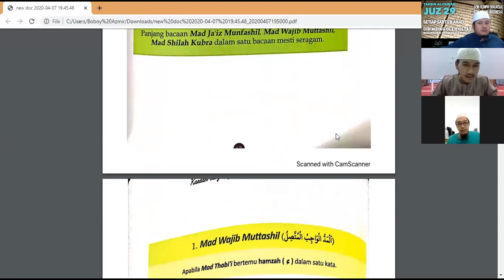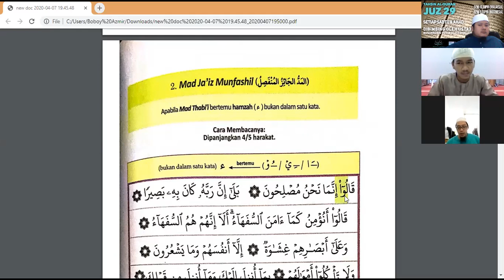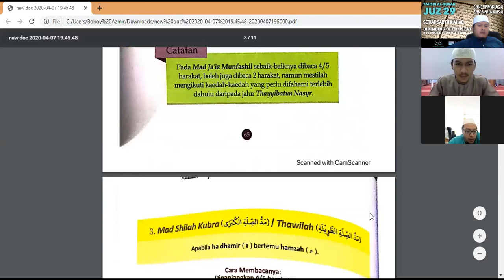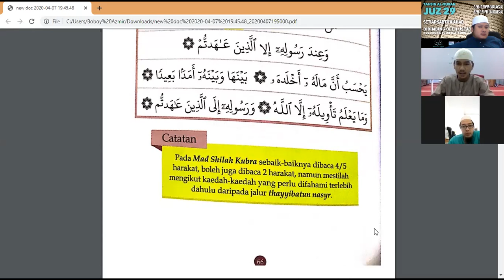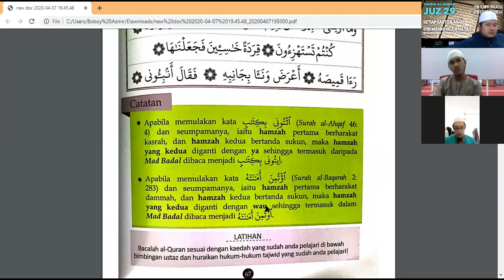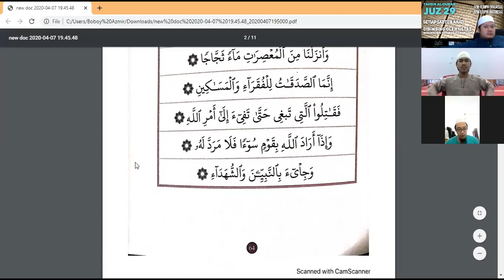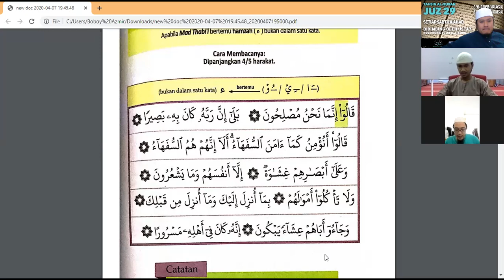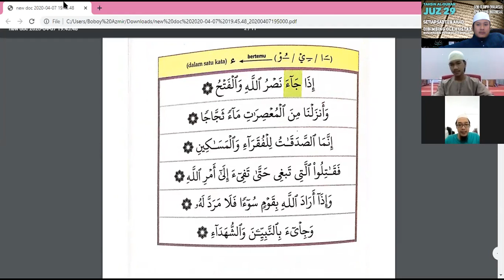Ta'sil Al-Ilmi | Tajwid Al- Quran | Ustaz Haikal Fasha | 7 April 2020